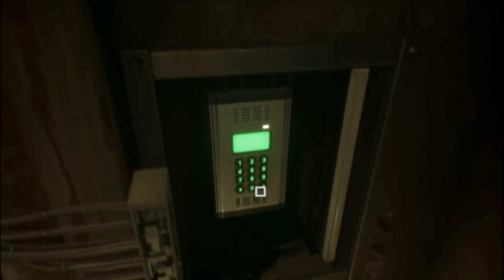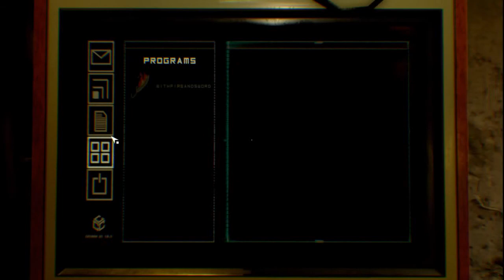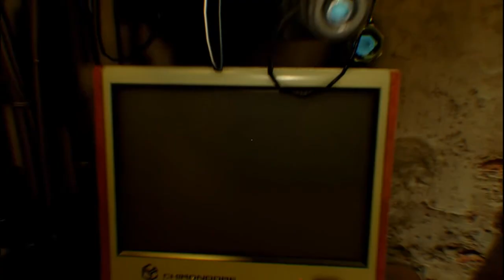Observer - Slowest start to a horror but a good one!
This game had me very intrigued and interested the whole way! I cant wait for the big scares to come in... You know... to see what this game's got... it's for science! Trust me ;). As always my friends...
Stay Frosty! *